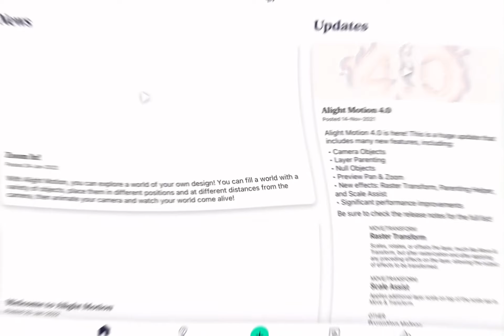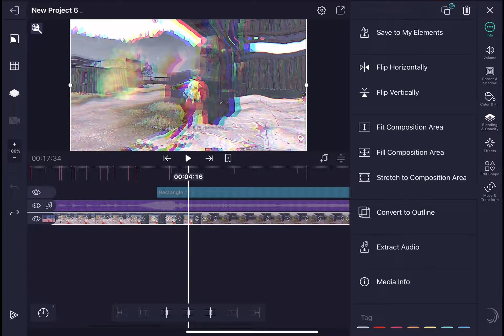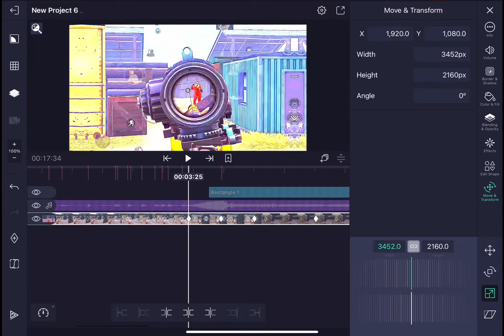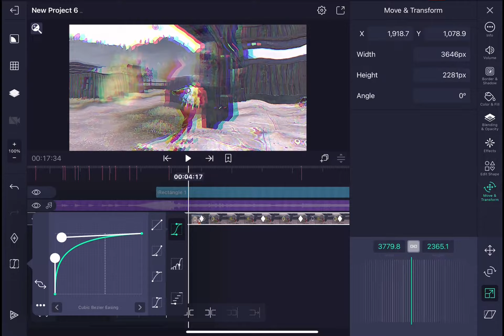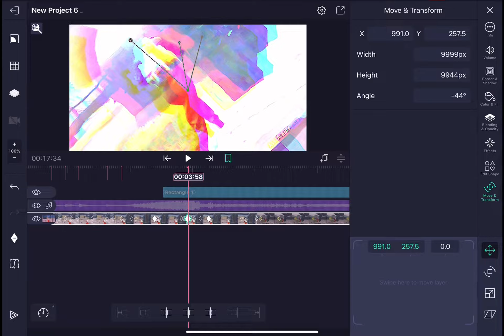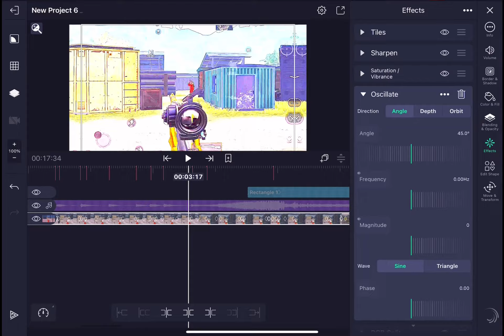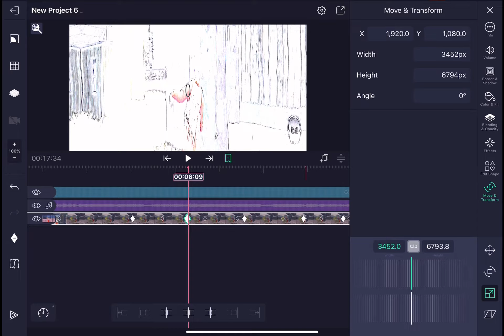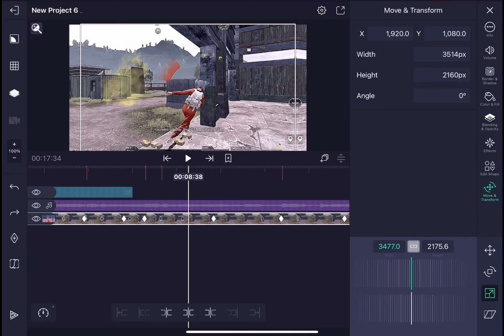Screen Pump Effects IOS, Android, IPad | Bass Pump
in this video i will show you how to edit Screen Pump Effects IOS, Android, IPad | Bass Pump .
About ⤵️
Name : mirza op
Device: IPAD PRO 2021
6  FINGER CLAW